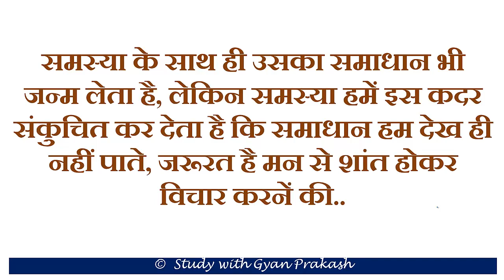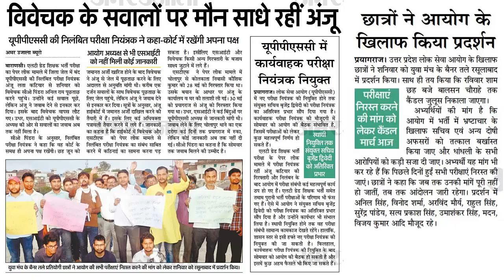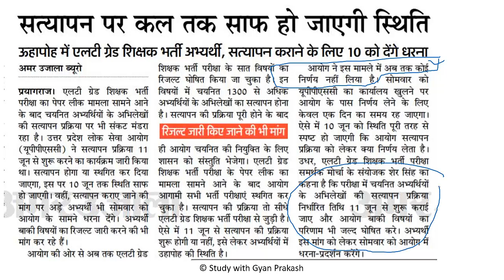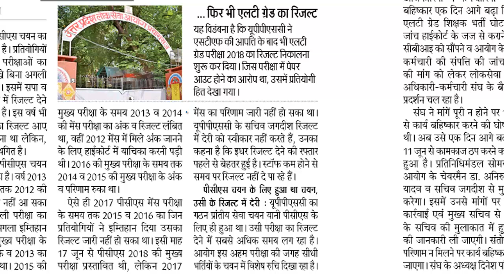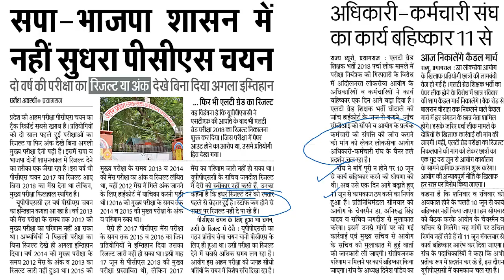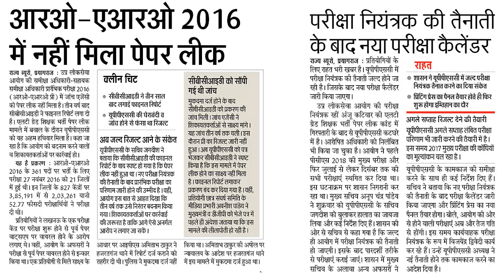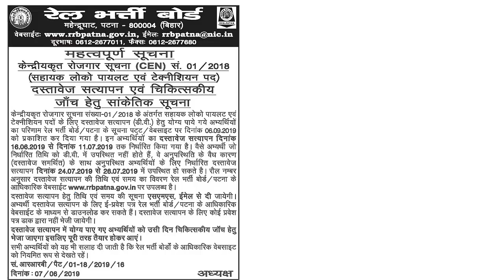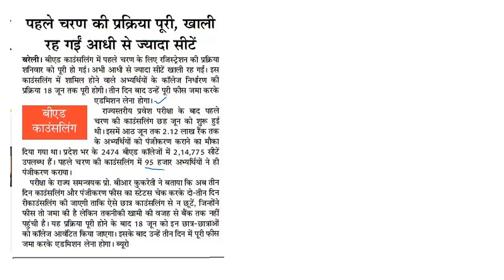दैनिक रोजगार समाचार 9 जून 2019 Daily News by Gayn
Daily Employment News by Study with Gyan Prakash
दैनिक रोजगार समाचार
9 जून 2019 रविवार
एलटी ग्रेड सत्यापन
आयोग का नया परीक्षा कैलेन्डर
पूर्वांचल विवि में डायरेक्ट एडमिषन
बार्क में पद रिक्त करें आवेदन
अनय खबरे

UPSSSC LOWER PCS LEKHPAL ETC EXAMS - 17 SOLVED QUESTION PAPERS FOR UPSSSC PREVIOUS EXAMS

goo.gl/RdZ8hL

goo.gl/EGMR6D

goo.gl/28wMrW

goo.gl/YDfy4v